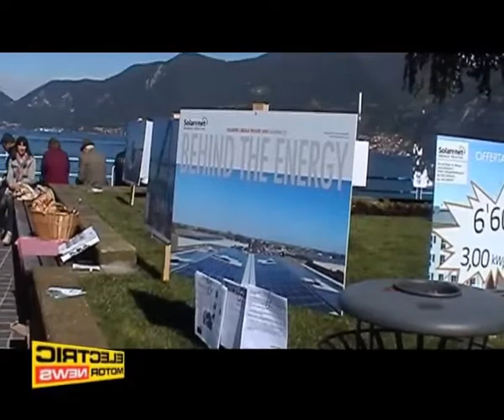Stefano Florioli - Solarenet - Electric Motor News n° 14 (2013)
L'Arch. Stefano Florioli racconta l'attività di Solarenet e la particolare mostra allestita in occasione della Carovana della Sostenibilità che si è tenuta a Iseo.